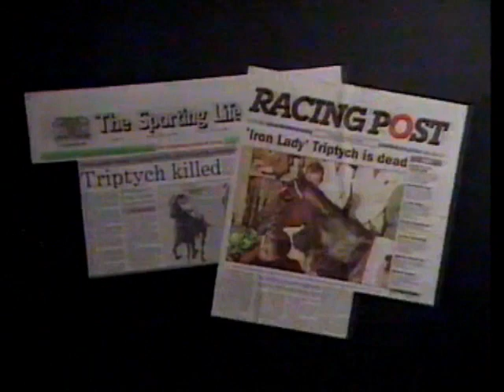Triptych.wmv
Channel 4 Racing memorial to the brilliant racemare Triptych